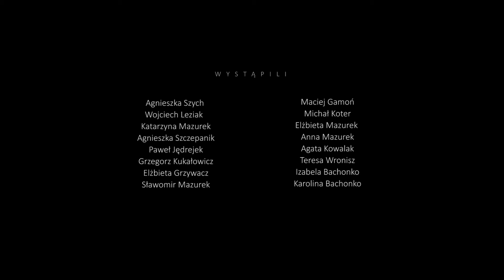Rokiczanka - Od wschodu słoneczka (Official Video)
Tekst:

Od wschodu słoneczka wicher dmucha,
Do mojej najmilejszej ktoś tam puka.
Nie pukajże do mnie, serce bije we mnie,
Bo mój najmilejszy siedzi przy mnie. /x2

2. Gdybyś ty, dziewczyno, była chora,
To ja bym pojechał po doktora.
Od wschodu słoneczka siadaj na kóniczka,
Bo moją najmilejszą boli głowiczka. /x2

3. A jak ja ci zagram na fujarce,
To ja ci wyleczę twoje serce.
Będziesz se śpiewała, będziesz tańcowała,
Moja najmilejsza, moja mała. /x2

4. Gdybyś mnie dziewczyno pokochała,
To by Ci muzyczka zawsze grała.
Grałyby skrzypeczki, grały kujaweczki
Dla mojej najmilejszej kochaneczki. /x2

Reżyseria: Damian Bieniek
Produkcja: Ireneusz Bachonko (QRecords)
Scenariusz: Ireneusz Bachonko, Damian Bieniek
Asystent reżysera: Grzegorz Ochman
Kierownik planu:  Ireneusz Bachonko
Zdjęcia, montaż: Damian Bieniek
Grafika: Piotr Tomaszewski
Oświetlenie: Andrzej Oczkowski
Kostiumy - Łucja Kondratowicz-Miliszkiewicz
Udźwiękowienie: Mariusz Ostański
Konsultacje jeździeckie: Kamila Stefańczyk

Wystąpili:
Zespół Rokiczanka
Agnieszka Szych, Wojciech Leziak, Katarzyna Mazurek, Agnieszka Szczepanik,  Paweł Jędrejek, Grzegorz Kukałowicz, Elżbieta Grzywacz, Sławomir Mazurek, Maciej Gamoń, Michał Koter, Elżbieta Mazurek, Agata Kowalak, Anna Mazurek, Teresa Wronisz,
Statyści: Karolina Bachonko, Izabela Bachonko

„Miejsce nad Wisłą” Mięćmierz 40